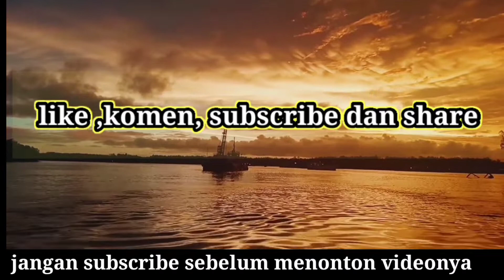TERBARU STRIKE IKAN MONSTER KATROL/GULAMA || IKAN MAHAL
Assalamualaikum,hari ini kita mancing lagi di spot andalan,sungai pomako timika Papua, surganya ikan monster.
Hari Jumat 23/10/2020
strike ikan monster2